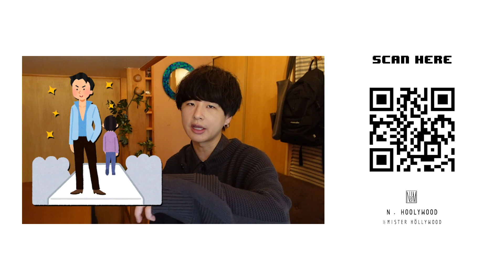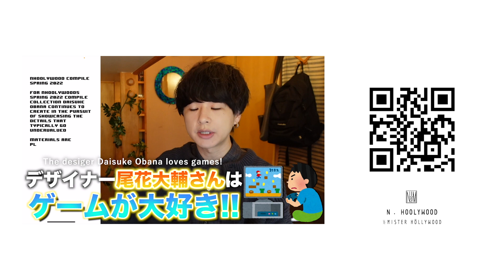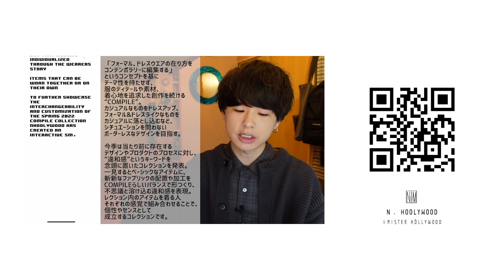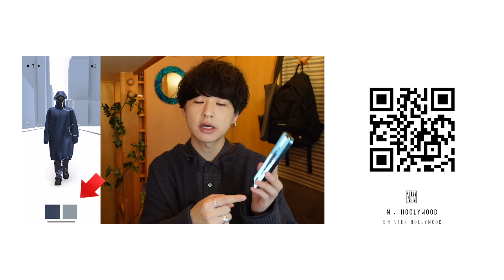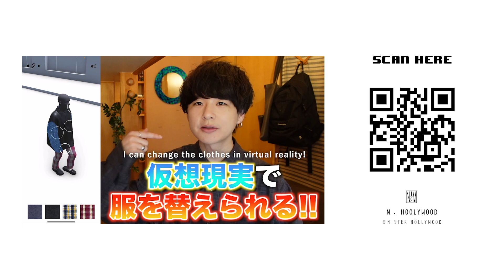N.HOOLYWOOD COMPILE SPRING2022 COLLECTION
N.HOOLYWOOD COMPILE
SPRING2022 COLLECTION

SUNDAY 12TH SEP.  2021, 10AM/EDT

Creative Direction:
DAISUKE OBANA
Officeroom Inc.

Art & Technical Director:
Officeroom Inc.

Programmer:
Kenji Saito

3D Modeling:
OKAMOTO HIROKI (v0id)
Kenichiro Kuroiwa (NHK ART)
Masato Tanaka (NHK ART)

Genji
Pelican

Genji's Full Movie
【衝撃】N.HOOLYWOOD 22SSが斬新過ぎたwwwN.Hoolywood 2022 Spring Is So Innovative. Hello To Overseas Media!